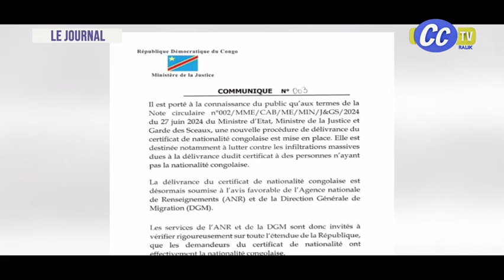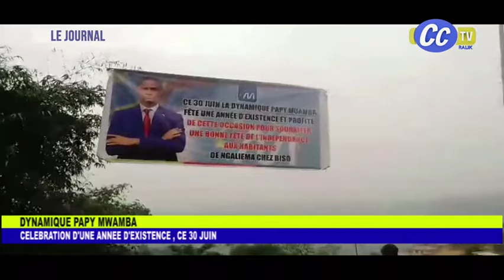JOURNAL TELEVISE DU 02 07 2024